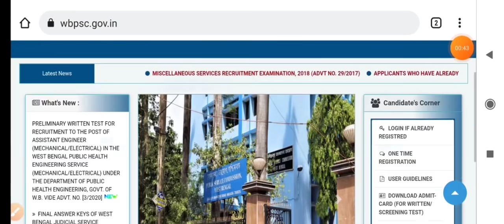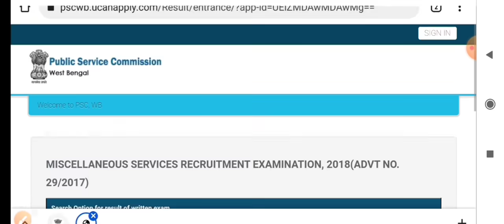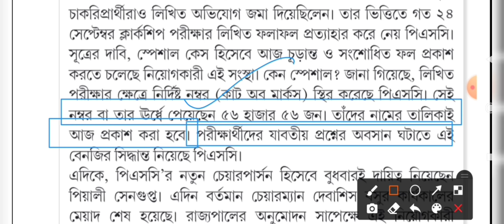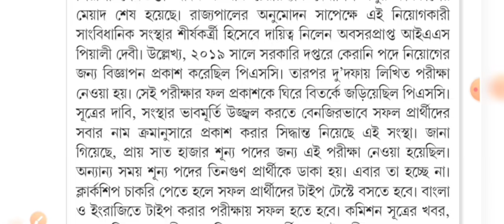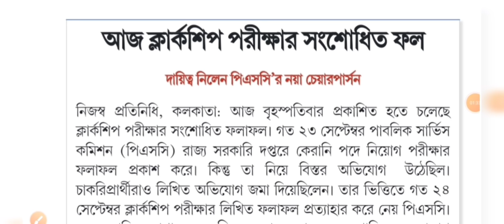📌 আজ প্রকাশ হবে PSC CLERKSHIP এর সংশোধিত RESULT | 🔥56 হাজার 56 জনের তালিকা প্রকাশ করবে PSC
📌 Source 👉 Bartaman Patrika .